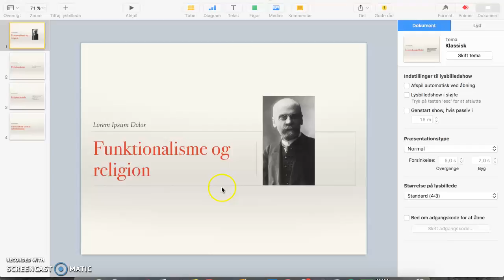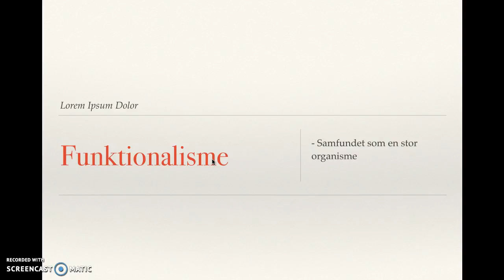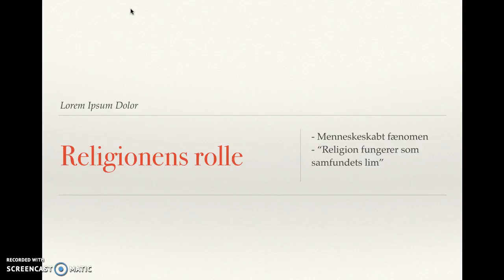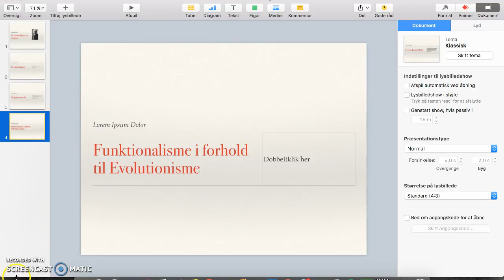Sikke da en dejlig film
Jah